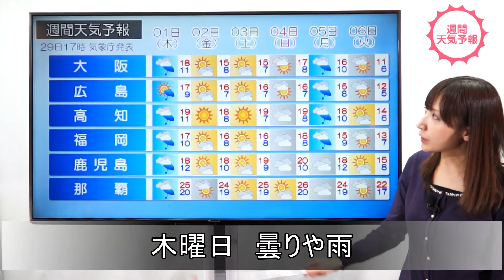2016/11/29 夕 全国の天気予報 (解説: 尾崎里奈)